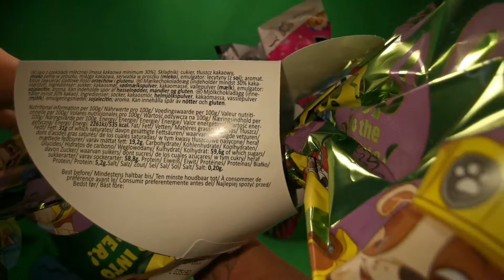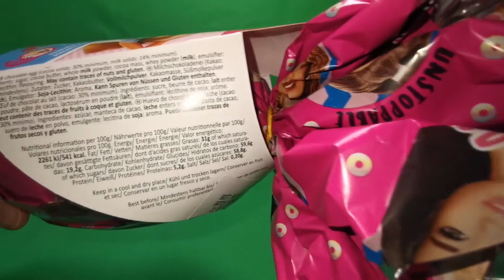Barbie, Paw Patrol Huge Surprise Eggs with toys, kids (Riesen Überraschungseier, Kinder, Spielzeuge)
Today we are unpacking two huge surprise chocolate eggs. A Paw Patrol and a Barbie. What do eggs hide? Come with us and it turns out!
Have fun! :)

Heute werden wir zwei riesige Überraschung Schokoladeneier auspacken. Ein Paw Patrol und ein Barbie. Was verstecken die Eier? Komm mit uns und es stellt sich heraus!
Viel spaß! :)

Ma két óriás meglepetés csokoládé tojást fogunk kibontani. Egy Mancs őrjáratosat és egy Barbisat. Hogy mit rejtenek a tojások? Tarts velünk és kiderül!
Jó szórakozást! :)